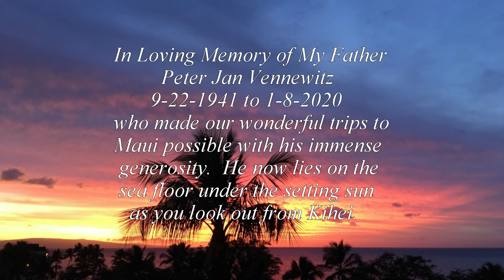20200213 Maui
Snorkeling, surfing and remembering Peter.